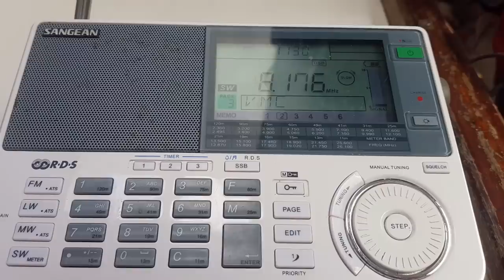A Very Fishy Affair - Free Range Sailing Ep 64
We take advantage of the calm weather to further enjoy Broadhurst Reef and stock up our fridge with fish ready for our return to Magnetic Island and Townsville.

We go spearfishing on our final dive at the reef and Pascale goes on a magic Stand Up Paddleboard (SUP) date with Meg from SV Sarean. On our return to Magnetic Island, we encounter fickle winds despite a weather report to the contrary. Pascale brings in a decent size Spanish Mackerel and shows you how we smoke it with Casuarina wood that we collect from the beach at Horseshoe Bay on Magnetic Island.

Relax! – Jerome DF of Hippo’s Yawn Productions

We’ve made a playlist of some of our easy listening tunes on Spotify, follow along as we update with each new episode, here’s the

Essential Cruiser Reading List

The 12 Volt Doctor's Practical Handbook: For the Boats Electric
System (Edgar Beyn)

Pascale's Mobile
Prime lens
Action and Underwater Camera
Big Tripod
Second Tripod
Video Microphone
Lapel Microphone
USB Microphone